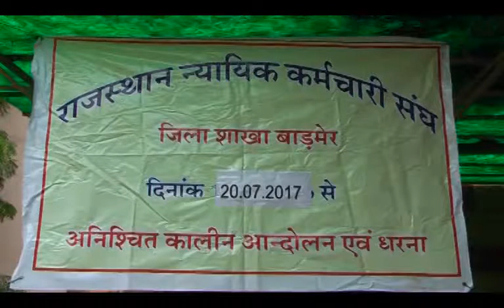Barmer Times - Nyayik karmchariyon ka Dharna 22 july